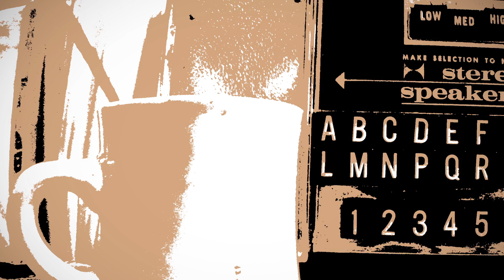One More Cup Of Coffee (book trailer)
Follow author Tom Pappalardo on a black coffee tour of cafes, diners, and convenience stores, as he travels the potholed side streets and witch-cursed back roads of Western Massachusetts. Grab a table and sit. Nod and smile at whatever the waitress brings you. Does it taste like a 9-volt battery dipped in old, hot Coke? Good. You’re in the right place.

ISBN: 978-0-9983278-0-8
PUBLISHED BY: Object Publishing